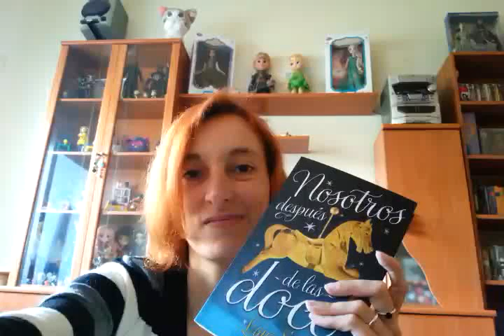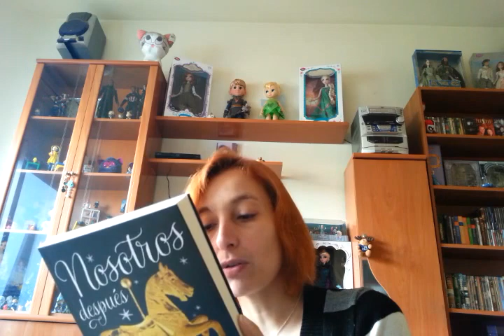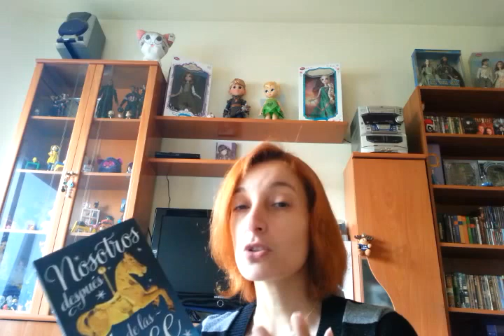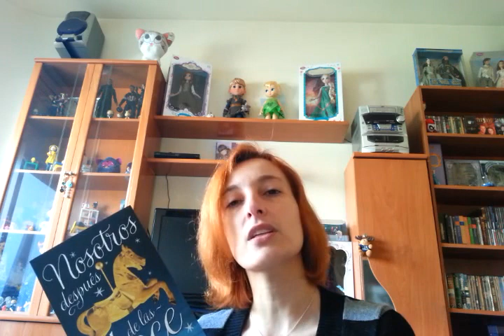"Nosotros después de las doce", de Laia Soler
Una chica con nombre de princesa. Un chico que escucha a Sinatra.
Un pueblo perdido en las montañas. Un carrusel.
Tres secretos. Dos reencuentros inesperados.
Un amor. Una traición.
Y una noche de verano, la más mágica del año…

Así es la vida, una suma de momentos felices e instantes difíciles, de reuniones y despedidas, de amores y desengaños. No, la vida no es un cuento de hadas, pero… ¿Qué pasaría si conocieras un hechizo para que las carrozas nunca se transformen en calabazas? ¿Recurrirías a él? ¿O querrías saber lo que pasa después de la medianoche?

La nueva novela de la joven autora Laia Soler es un relato potente y actual, salpicado de magia, sobre una chica que navega por las turbulentas aguas de la memoria, el dolor y el amor para descubrir todo aquello que nos une, nos separa y nos hace crecer como personas.